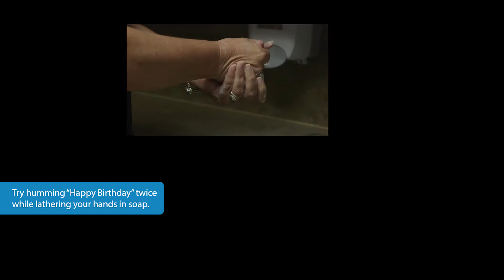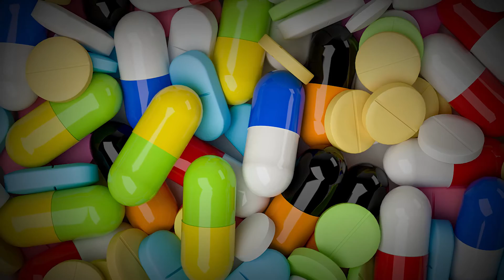Cold and Flu Prevention